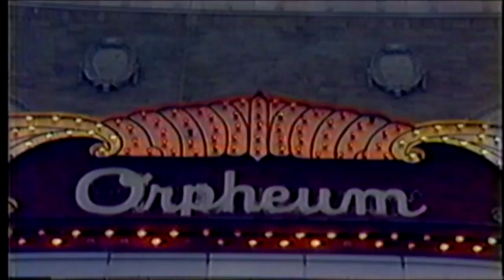MEMPHIS NICE - WMC-TV promo throwback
The first promo I ever cut, for WMC-TV in Memphis.  This was a simple editing exercise that evolved into an actual on-air spot.
Miami Vice was obviously a hot show at the time, as was it's theme song.   Just add our station's news talent and some cool custom film footage of the city, and presto.